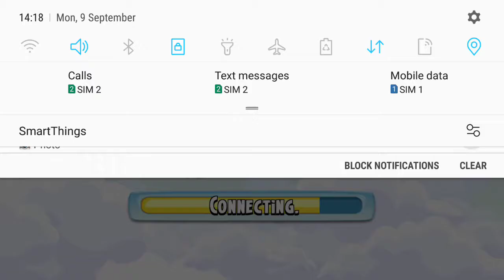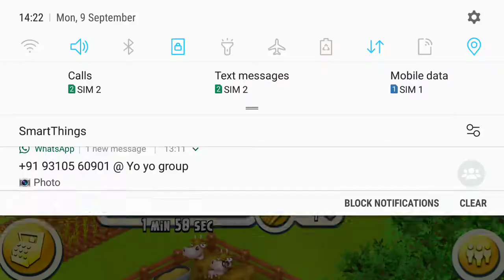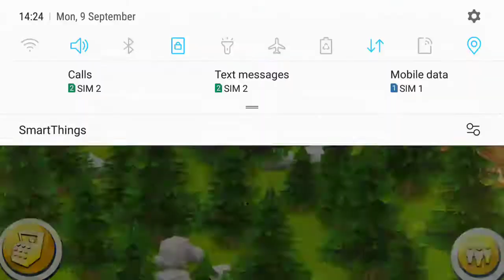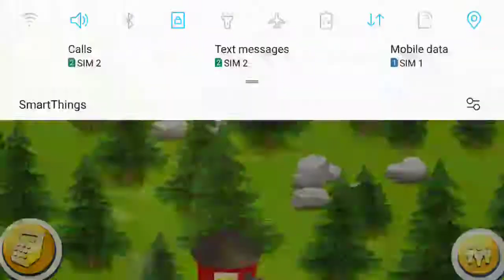Hay day game video full review only on /laugh with Prapti kunwar